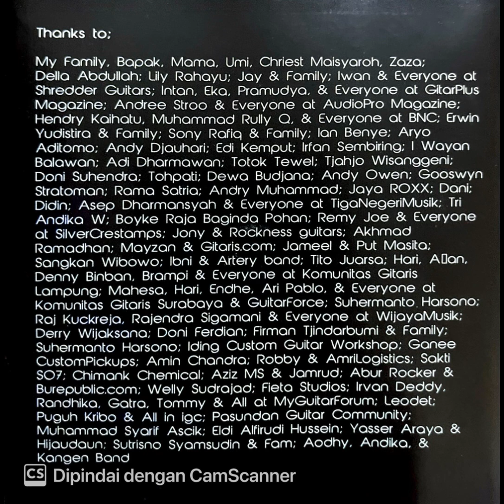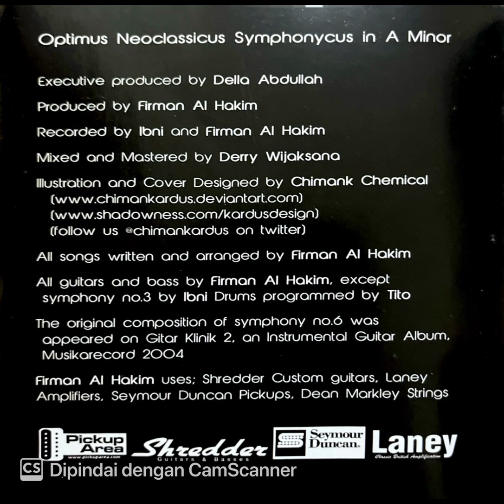FIRMAN AL HAKIM — Full Album ‘OPTIMUS NEOCLASSICUS SYMPHONICUS IN A MINOR’ (2012)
Salah satu gitaris tercepat Indonesia, Firman Al-Hakim. Bagi kalangan musisi indonesia mungkin nama Firman Al Hakim sudah tidak asing lagi di telinga. Gitaris asal Lampung yang mempunyai teknik speed and akurasi yg luar biasa terutama sweepingnya. Mengawali karir dengan menjuarai berbagai kompetisi. Di antaranya Juara 1 Festifal Fender Indonesia tahun 2003 , Runner Up Yamaha Guitar Competition di Singapore pada tahun 2004. Album mini debut solo pertamanya telah dirilis bertajuk " Optimus Neoclassicus Symphonicus in A Minor". Pada album perdananya ini keseluruhan materi berkonsep Neo-Classical bercampur hentakan metal modern yang sangat cepat dan epic.

Selamat bernostalgia dengan album yang cukup langka ini dan salam musik Indonesia 🎼🎸🎹🤟🔥🇮🇩❤️